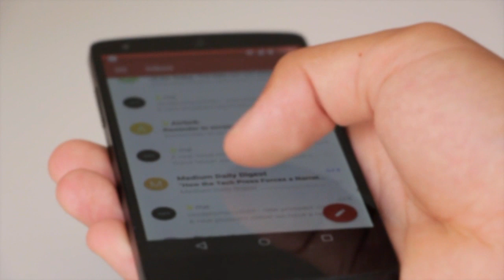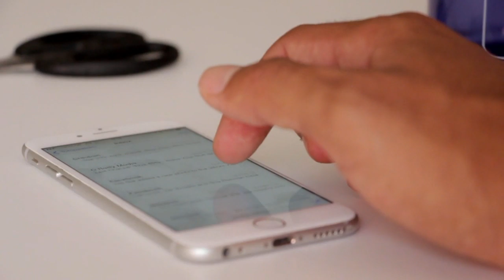Jub Hinduon Ne Masjid Ka Challenge Kiya To Musalmanon Ney Kaisay Pura Kiya Dekhain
About this Video:
Masjid